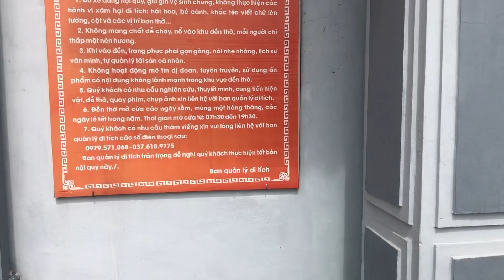Mười cô gái Lan Hạ-Hà Nam